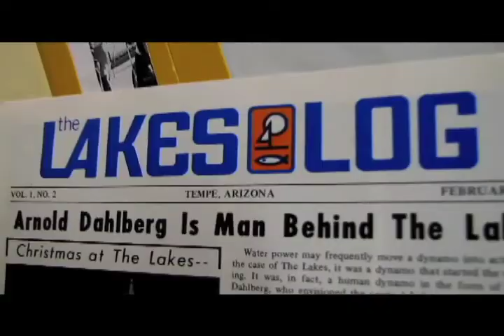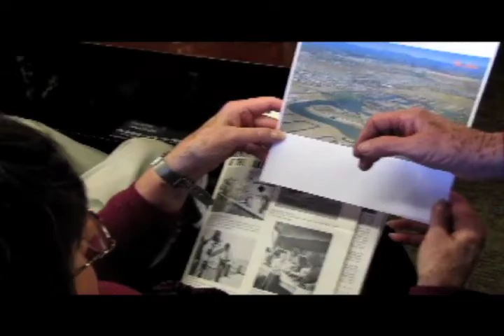Lakes History Party 2011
The Lakes was founded in 1971 and celebrated its 40th anniversary in 2011. I paid three young film school students to film and document the event. This is what they came up with!